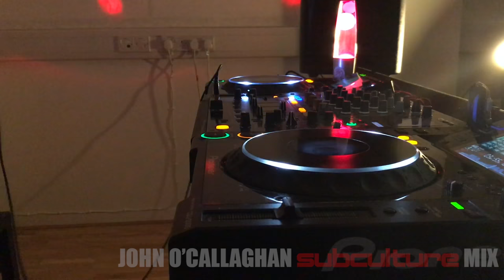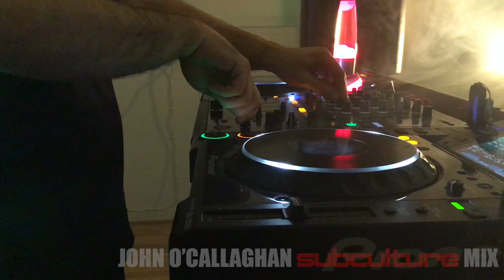John O'Callaghan Live Subculture 2017 Mix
ID - ID all the way. Showcasing the upcoming releases on Subculture for 2017, including many exclusives and unknowns.